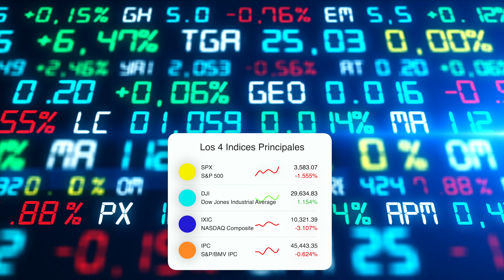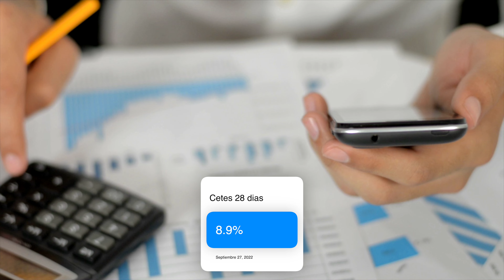Resumen Financiero: Altas tasas de Interes y Bolsa con resultados mixtos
Compra o vende al menos $100 USD en Coinbase y gana $10 USD en bitcoin:

Gana intereses con tus cryptos y recibe 10 USD al depositar 100 USD:

Recibe dinero gratis al abrir tu cuenta en GBM y poner el codigo: ON89ER para ganar una accion gratis

Codigo RappiCard para ganar $300: jesus24696

Mi Micrófono principal:

Segundo Microfono

Adaptador de micfrono a celular

Links

Camara y telefono que uso 📱

Luces que uso 💡

Luz LED de Fondo:

Tripie para luces:

Brazo de microfono:

Tripode
shorturl.at/hzLW4

Router para mejorar internet:

Robot de limpieza que uso:

CONTENIDO:
00:00 Introducción
00: